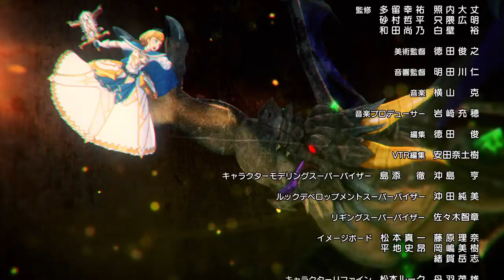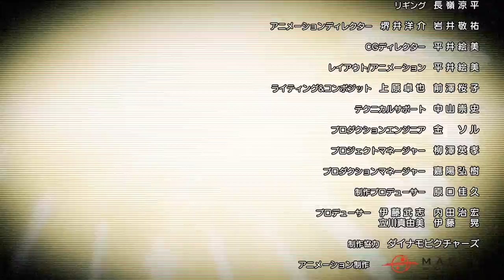[Arthur ／Episode 1] (series 13th ep)Monster Strike the Animation Official (English Sub) [Full HD]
■Next story
[Episode 1] Arthur Returns
 - People of Britannia! I've returned! -

At long last, Arthur returns to her home kingdom of Britannia.
But when she steps foot into her beloved Camelot, she finds calamity has befallen her people...

■ Production
Director: Manabu Himukai
CGI Director: Yoshinori Terashima
Anime Planner: Masami Mineno
Series Editor: Masaya Honda
Character Design: GIBACHAN, Yuho Yamagishi
Art Director: Yoshiyasu Ito
Executive Producer: Yohei Suzuki
Animation: CGCG Studio
Production: XFLAG STUDIO

Ending Theme:
"WHAT YOU WANT" by Nana Mizuki
Lyrics: Shihori
Composer: ats-
Arrangement: ats-, Takehito Shiomizu & Toru Watanabe (King Records)

■ Cast
Nana Mizuki (as Arthur)
Misato Fukuen (as Merlin)
Yu-ri Yoshida (as Hamsel)
Ryo Sugisaki (as The Beast of Badon Hill)